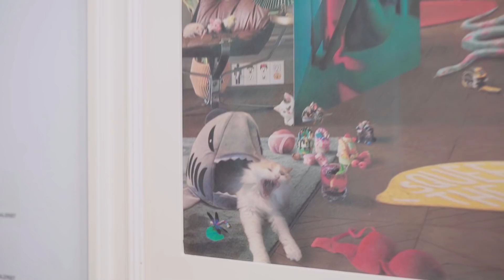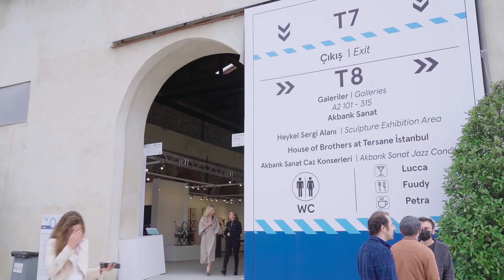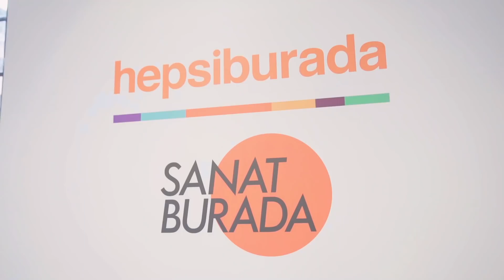CONTEMPORARY ART'I HİÇ BÖYLE GÖRMEDİNİZ!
Bu yıl 16.sı gerçekleşen Contemporary İstanbul’a giden Elif Dürüst’ün izlenimleri neler oldu? Hangi eserler en çok dikkati çekti? Hangi sanatçılarla konuştu? Hangi dünyaca ünlü sanatçıların eserleri Contemporary’de sergileniyor? Elif Dürüst ile Sanatın Ruhu programı Hepsi Burada’nın katkılarıyla devam ediyor.